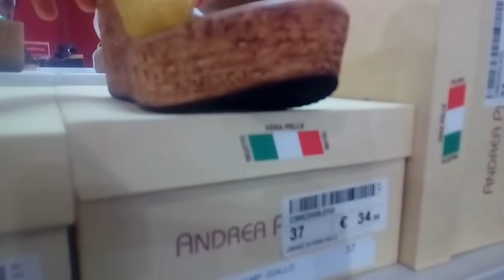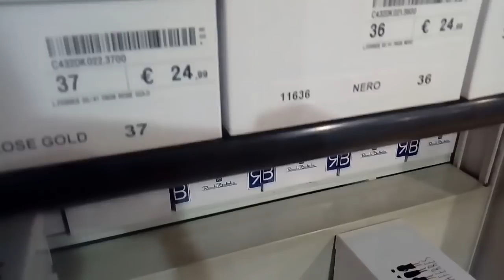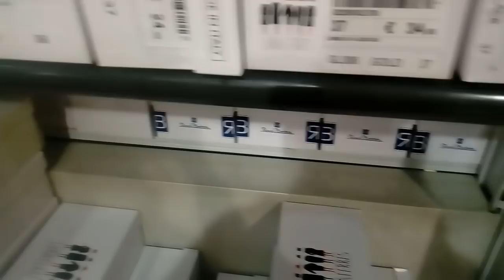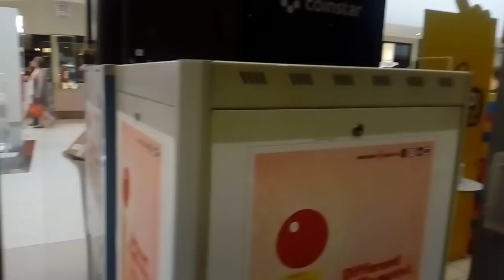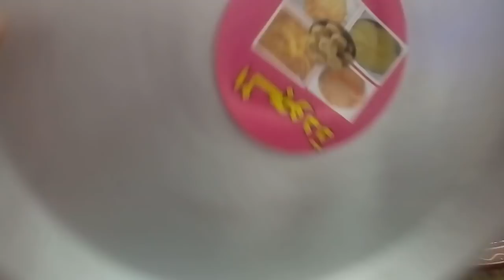ايطاليا بالليل الهدوء يا سلام صوبت#فطائر تركية،بطاطس في الفرن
اخر ماكاين في صنيدلات في محل مشهور بايطاليا pittarosso
احلى فطائر تركية بالكفتة
بطاطس في الفرن
ارز للرجيم،
هدوء تام في ليالي ايطاليا